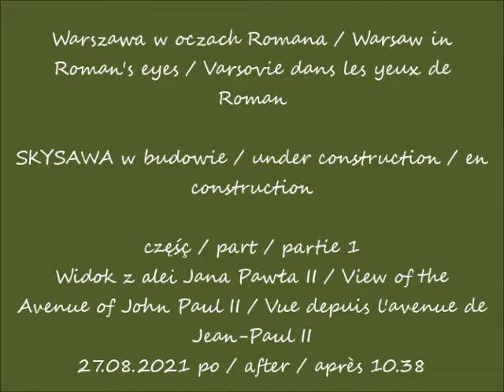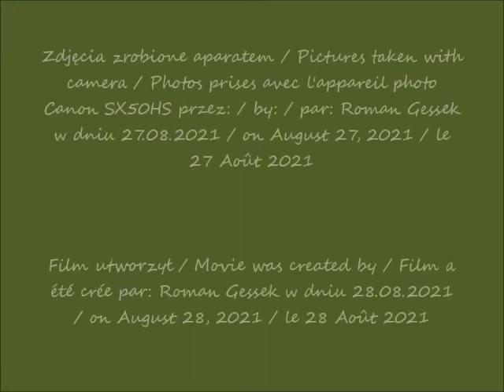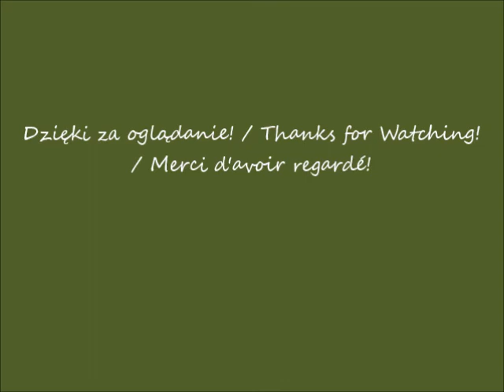2021 08 27 Warszawa SKYSAWA w budowie 1 cz 1 Widok z alei Jana Pawła II po 10 38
SKYSAWA w budowie / under construction / en construction
Widok z alei Jana Pawła II / View of the Avenue of John Paul II / Vue depuis l'avenue de Jean-Paul II
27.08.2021 po / after / après 10.38